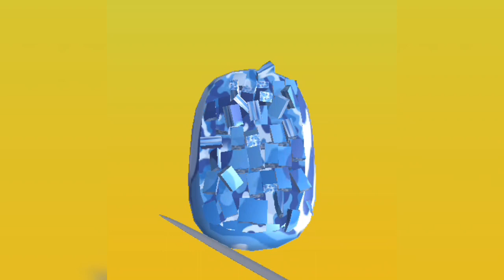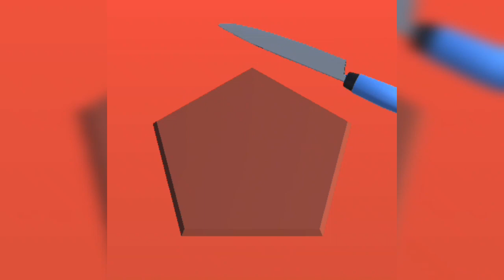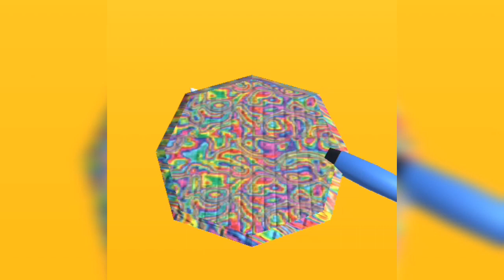ASMR SOAP| Cutting colored soaр | Soap Carving| Резка крашенного мыла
ASMR Soap cutting | Soap Carving|Резка мыла | ASMR
soap carving ASMR
soap cube
satisfying soap ASMR
soap ASMR
soap cutting ASMR

This channel includes relaxing satisfying ASMR sounds videos. There are soap carving cutting crushing , slime videos , crushing crunchy , car crush asmr, foam crushing videos.
Every day ---
Slime ASMR

asmr
slime
asmr eating
asmr sleep
slime videos
satisfying video
slime storytime
slime asmr
satisfying
satisfying slime
making slime
asmr videos